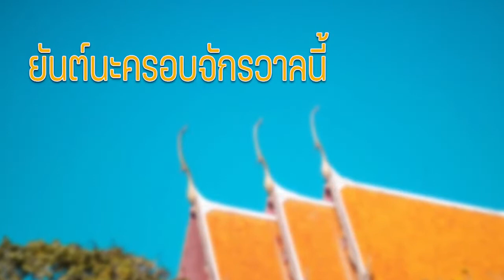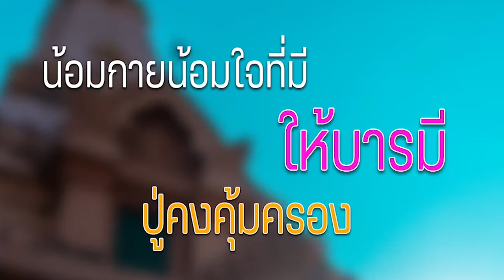กราบขอพรหลวงปู่คง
หลวงปู่คง วัดตะคร้อ อ.คง จ.นครราชสีมา